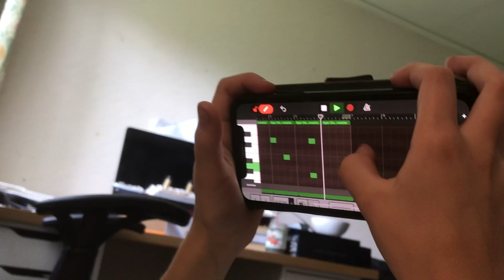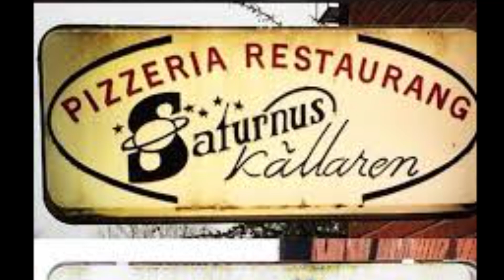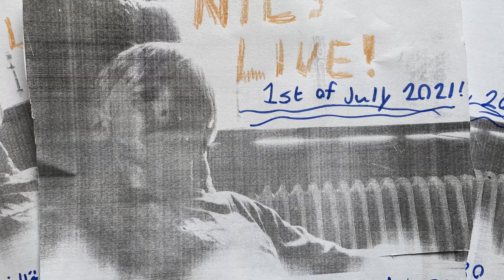Nils Historia | EPISOD 2 - Turnéerna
Denna berättelse handlar om Nils historia inom musiken. I detta avsnitt fördjupar vi oss i hans album

Här finns Nils kanaler där ni hittar hans ALBUM i spellistorna på den första:

(00:00) Intro
(00:17) Q & A
(00:27) Första Konserten (2017)
(01:23) Första Turnén (2018)
(03:24) Mästarkillen Tour (2019)
(04:29) Mästarkillen Tour Intervju
(05:27) Nils Live In The World Tour (2020)
(07:28) Nils Live In The World Tour Pressträff
(09:54) Kungen Och Ungen Musikvideo
(10:24) Paparazzi
(12:11) Livet I Husbilen
(13:20) Om Sista Konserten
(13:29) Intervju
(13:54) På Väg Till Konserten
(14:04) Sista Konserten (2021)
(18:59) Fans-Intervju
(19:32) Sista Pressträffen
(22:39) Extra Material
(23:09) Outro